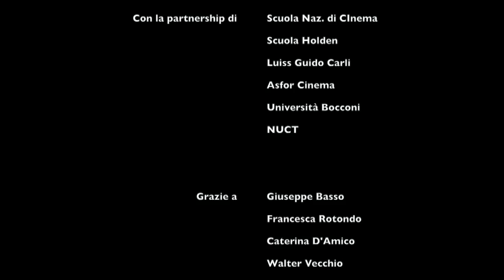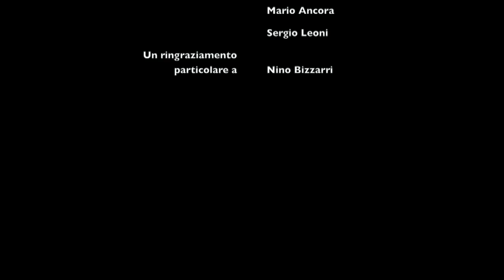Buona la prima! - 3a puntata - Dario Di Viesto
Terzo appuntamento della rubrica dedicata ai cineasti pugliesi. Valentino Giannì incontra Dario Di Viesto. Dopo la conversazione, il cortometraggio "Piccola storia di mare", soggetto e regia dello stesso Dario Di Viesto, sceneggiatura di Valeria La Rocca e Federico Spiazzi, con Teodosio Barresi, Ezio Spezzacatena e Nichi De Leonardis; con l'amichevole partecipazione di Manrico Gammarota. Fotografia di Francesco Scazzosi; scenografia di Giovanna Cirianni; costumi di Matteo Maria Alessandri; trucco di Anna Marulli; fonico Andrea Viali; montaggio di Nico Capogna; musiche di Fabio Di Viesto.